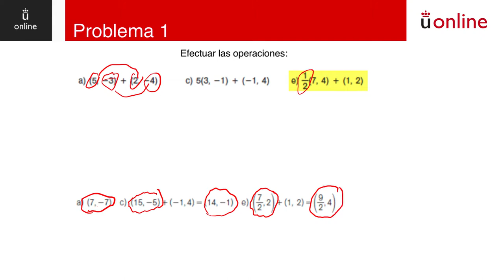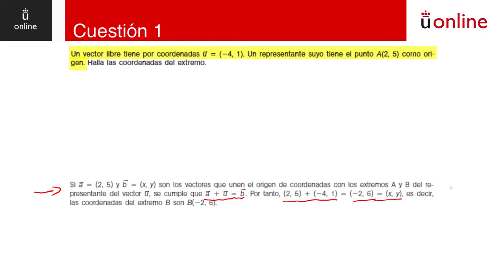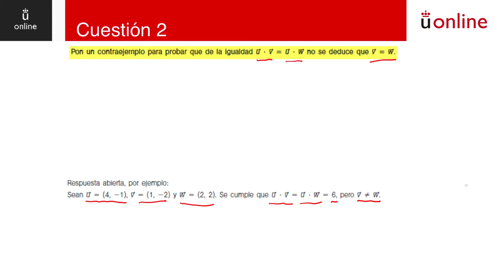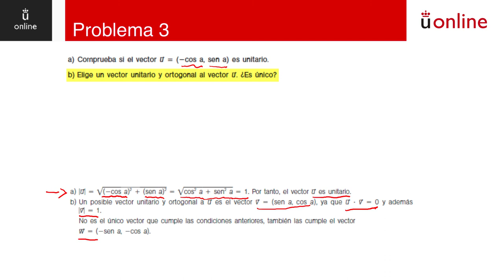Actividad científica. Magnitudes escalares y vectoriales - 2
Curso 0 de física - Actividad científica. Magnitudes escalares y vectoriales - 2
Mattia Coccolo. Curso 0 - Física